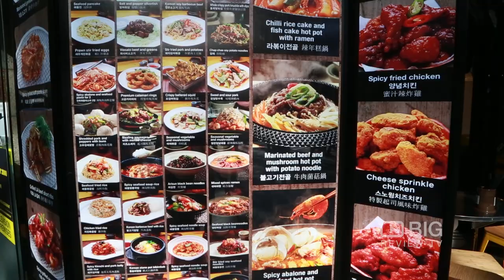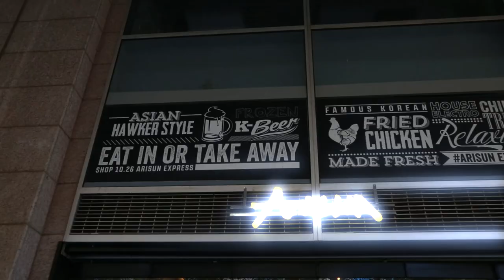Arisun Asian Restaurant in Sydney NSW serving Korean Fried Chicken and Black Bean Soup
Relaxed settings, exciting atmosphere, good service, large food portions and jugs of draft beer make Arisun Restaurant the go-to Asian restaurant in Sydney.

Arisun
99 Liverpool St, Sydney NSW Australia 2000